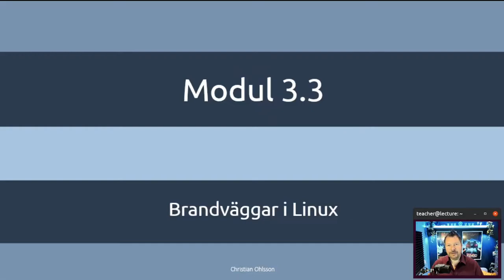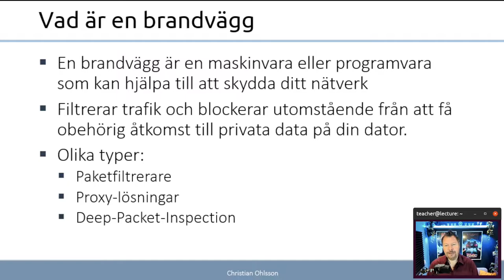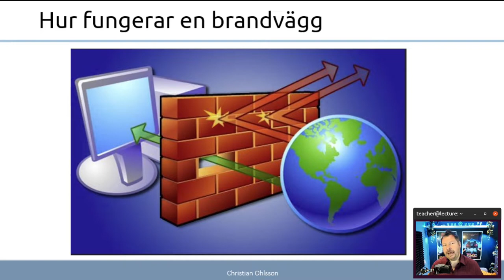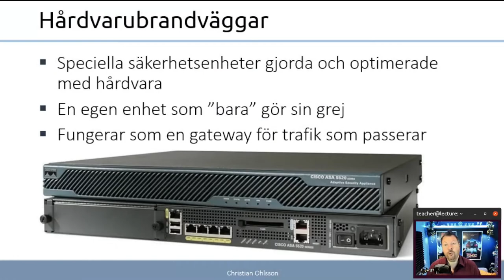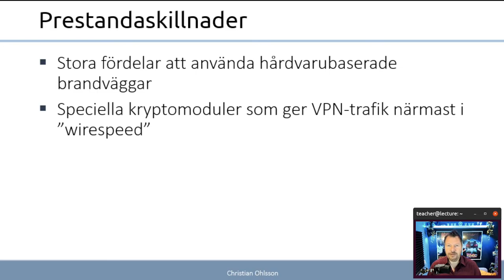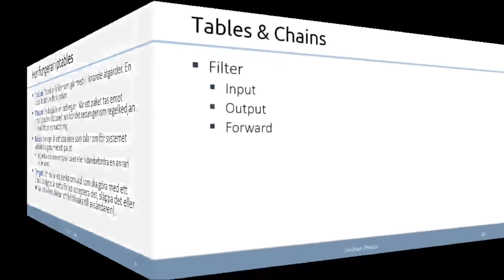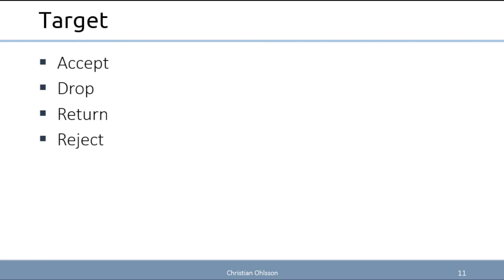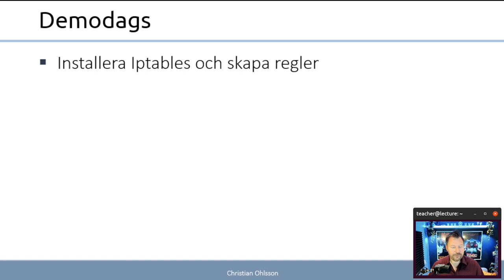ITN 2022 3.3.1 Brandväggar i Linux